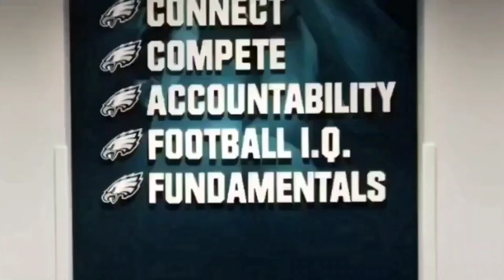JALEN HURTS & AJ BROWN TRAINING CAMP HIGHLIGHTS FOR THE PHILADELPHIA EAGLES NFL 2022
JALEN HURTS AND AJ BROWN TRAINING CAMP HIGHLIGHTS!!!